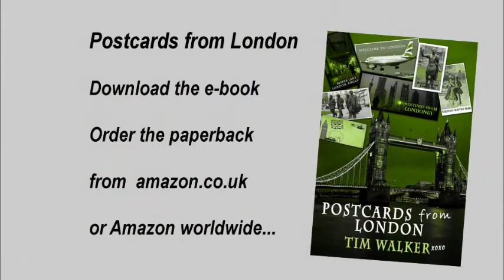Postcards from London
Postcards from London is a book of short stories by Tim Walker